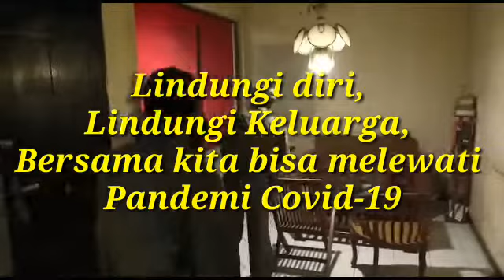Operasi Yustisi Gabungan PPKM Level 4 Satgas Covid-19 Kab. Banyumas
Purwokerto,
Hari ini Senin, tgl 02 Agustus 2021,  dimulai pukul 19.30 s.d  21.30 Wib bertempat di jln Wahid Hasyim dan M Yamin, Kel Kr Klesem, Di Jl Sultan Agung, Kelr Teluk,kec pwt selatan Banyumas

telah dilaksanakan Ops yustisi/tindakan terhadap pelanggaran Perda Kabupaten Banyumas No. 2 tahun 2020 ttg Pencegahan dan Penanggulangan Penyakit dan atau pelanggaran protokol kesehatan Covid 19 Dlm Situasi PPKM Level 4.

Ops. Yustisi diikuti Polsek pwt selatan, Koramil, kecamatan, Satpol PP Kabupaten & Mahasiswa KKN (UMP).

Sanksi yang di berikan total 2 Cafe dan 1 Warung, Administrasi:  Surat Pernyataan rencana dijadwalkan sidang sejumlah 2 Cafe dan 1 Warung pada hari Jumat tgl 06 Agustus 2021 di Aula Kantor Kecamatan, Pwt selatan.

Lindungi diri, Lindungi Keluarga, Bersama kita bisa melewati Pandemi Covid-19. (kris)